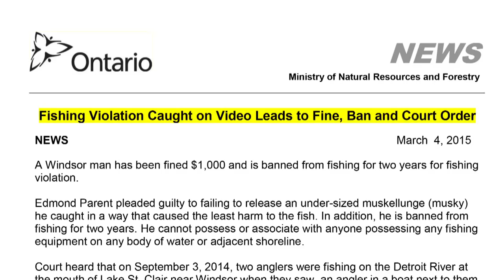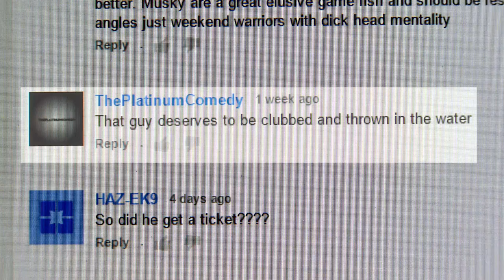Online shaming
An Ontario man who was fined for a fishing violation is the latest example of the phenomenon of online shaming.